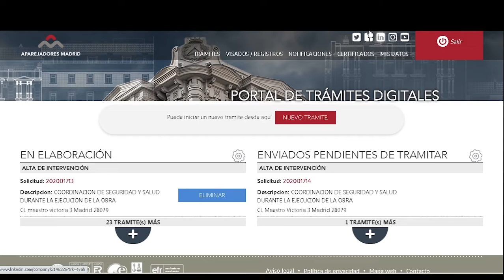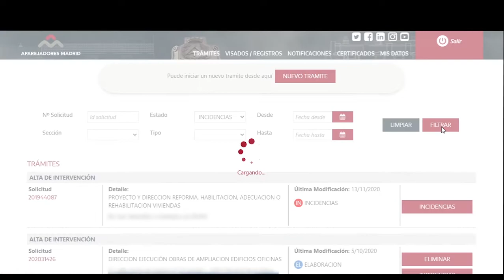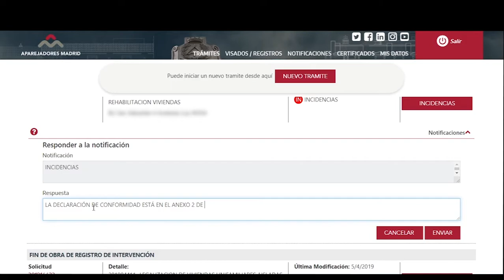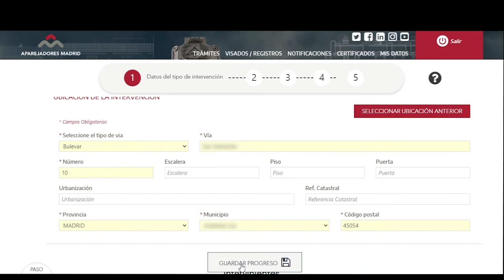Incidencias - Trámites Digitales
Vídeo explicativo para la realización de una Incidencia en los Trámites Digitales relacionados con el Visado en el Portal del Colegiado